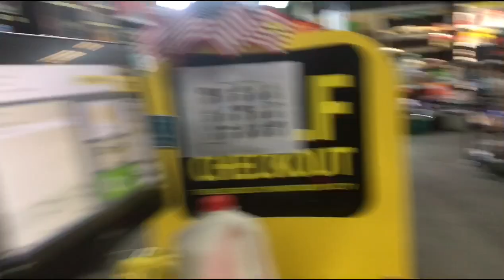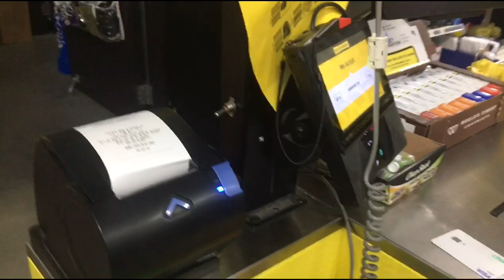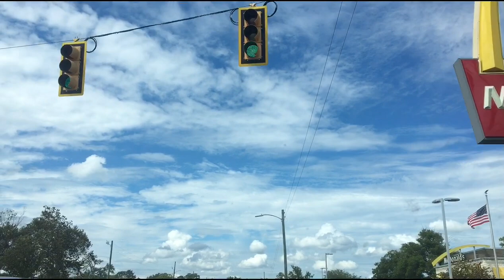DOLLAR GENERAL SNACKS & ACCESSORIES*||~ CHAT WHILE DRIVING ❤️💯✊🏽🏃🏾‍♀️